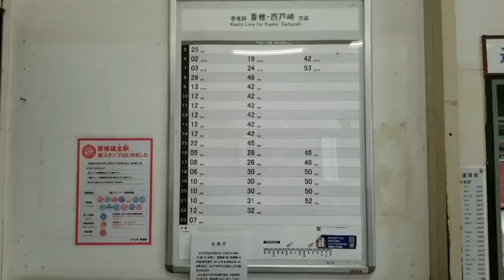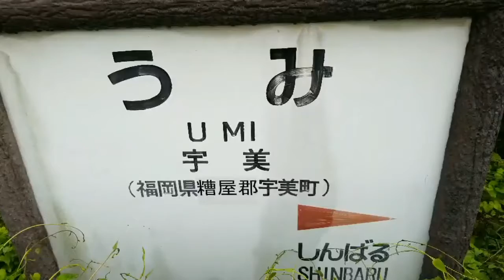(765)JR香椎線 宇美駅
撮影……鉄道倶楽部とかでお世話になる友達
編集……投稿者(ibu m)

JR香椎線 宇美駅

香椎線の終着駅

かつては比較的大規模な駅であったが現在は大幅に縮小されている。1985年（昭和60年）に廃線となった勝田線も宇美駅を設けていたが、建設した会社がそれぞれ別であったことから、同じ国鉄路線にもかかわらず香椎線の駅から100m程度離れた場所に置かれていた。国鉄時代には、類似する構造の駅が当駅を含めて尼崎駅・浜川崎駅・石巻駅の4駅存在した。

駅舎に接した単式ホーム1面1線と側線1線を有する無人駅で、異常時には遠隔操作に対応している。 駅舎は、宇美八幡宮に沿って、鳥居のような形をイメージして作られている。

2009年にマルス導入により、みどりの窓口が設置されたが、2015年の無人化に伴い廃止された。SUGOCAの利用が可能であり、チャージや無記名SUGOCAの発売も行っている。液晶ディスプレイ式の小型発車標と自動改札機が設置されている。但し、自動改札機は無人化と同時に磁気券投入口が塞がれたためICカード専用である。

1面1線
1日の平均乗降客数…5370人